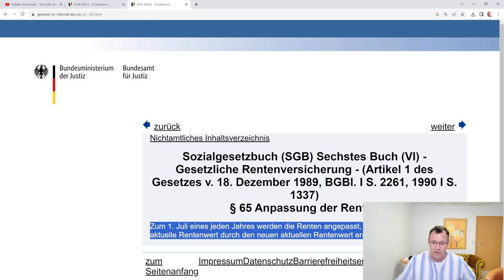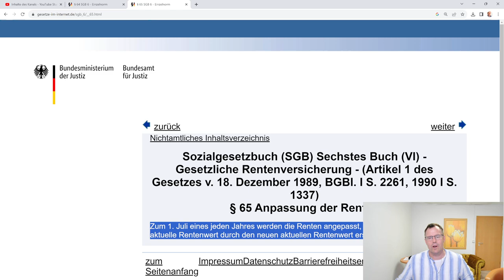Rentenerhöhung 2023: gilt sie auch für meine Altersrente, die am 1. Juli 23 begonnen hat?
Gilt der "neue" aktuelle Rentenwert, der ab dem 01.07.23 gilt auch für mich, wenn meine Altersrente genau an diesem Tag beginnt! In diesem Video mit den beiden Paragrafen 64 und 65 Sozialgesetzbuch Nummer 6 die Antwort auf diese spannende Frage!